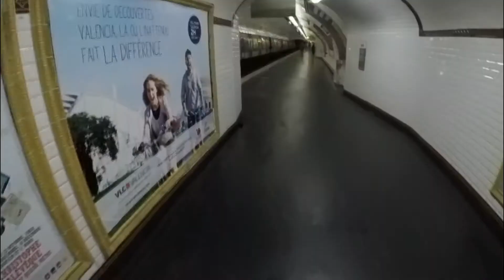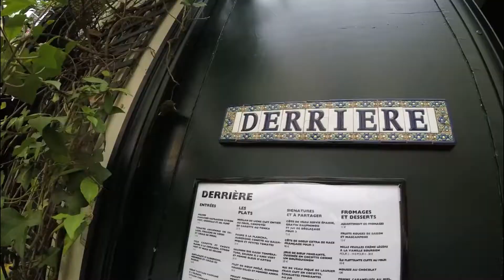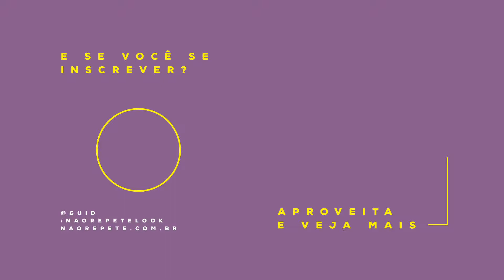ONDE TIRAR FOTO LEGAL EM PARIS | Guid Meinelecki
Último dia em Paris e achamos um lugar super legal para tirar fotos diferentes da Torre Eifel: Rue de L'Université

Mais de tudo?

Captação e Edição Cash Filmes